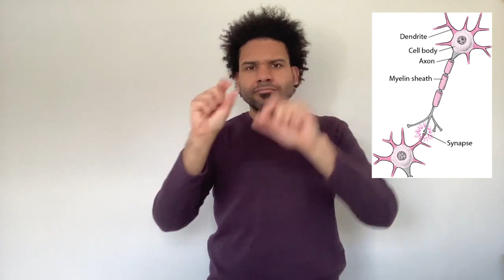The role of dietary elements in your body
Do you know what the dietary elements in our body are? We have four main elements plus trace elements. Learn more about several examples of the roles of trace elements!

[Image Description: Afro-Latino brown-skinned man wears a dark violet V-neck-long sleeve shirt, has a small spiky-afro hairstyle, and has a beard with a tiny patch of hair in the center of his chin (soul patch). The background is white.

2:44 - 2:50: An image of a glandular and yellow organ, the pancreas, is located behind the stomach and liver. The gallbladder is  a small, green, pear-shaped organ on the right side of your abdomen, just beneath your liver.  The liver, stomach, and tan body diagrams are fading transparent.

3:30 - 3:40: An image of a corrin ring with a Cobalt atom in the center, the only metal in the molecule, positioned right in the center of the structure by four coordinated bonds of nitrogen from four pyrrole groups.

3:47 - 4:03:  image of a neuron cell. Dark pink in the spikes along with circular cells  labeled dendrite. The light pink body along with the grey circle with dark spots is labeled cell body. The elongated portion of the neuron is labeled the axon. Pink coverage on the axon labeled myelin sheath. The pink spark of microscopic gaps that separate the terminal buttons of one neuron from receptors (usually, located on the dendrites) of another neuron is labeled a synapse.]